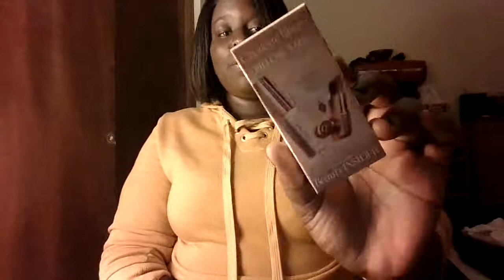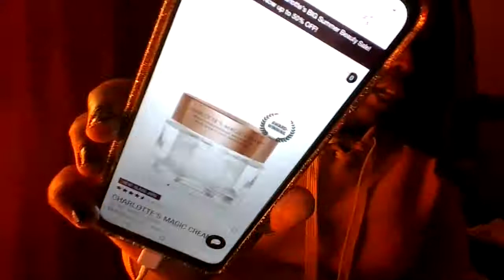Sephora Charlotte Tilbury Pillow Talk Mini Birthday Gift 2022 Review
LInks:

Magic Cream: $64 (1.0 oz)

Pillow talk mascara: $15- $29

Pillow Talk Lipstick : $34